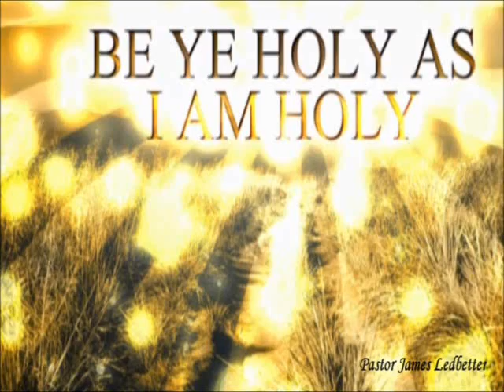Warning For Taking The Lord's Name In Vain